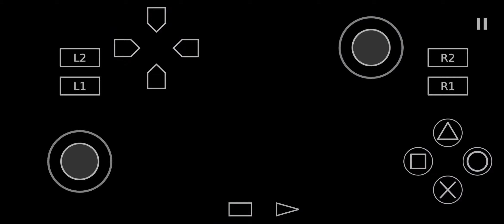Hot Wheels- Stunt Track Challenge | Aethersx2 PS2 Emulator | Android Snapdragon 765G | Gameplay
Game: Hot Wheels - Stunt Track Challenge

Snapdragon 765G